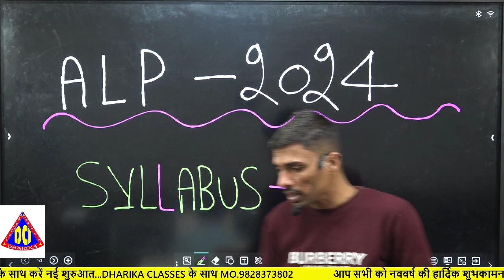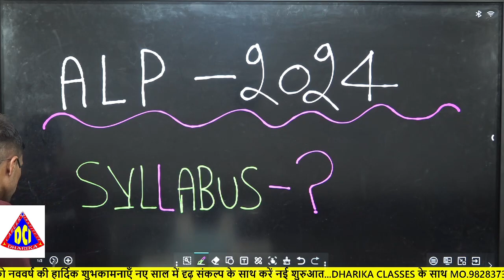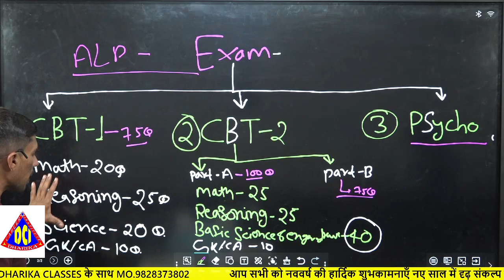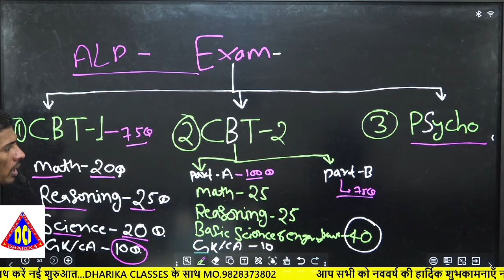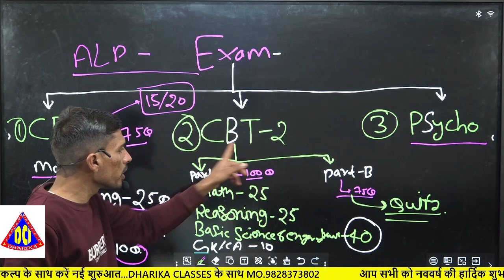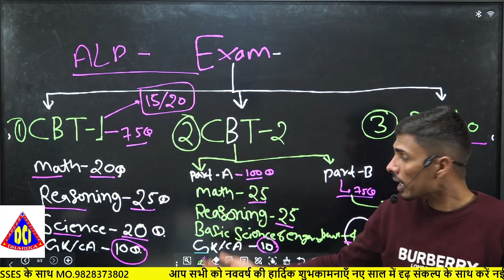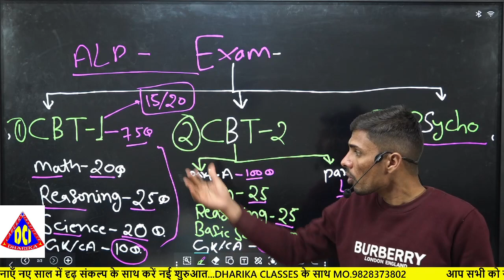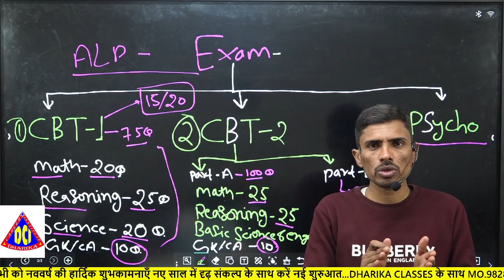RRB ALP 2024 SYLLABUS INFORMATION | BY MOOLCHAND SIR